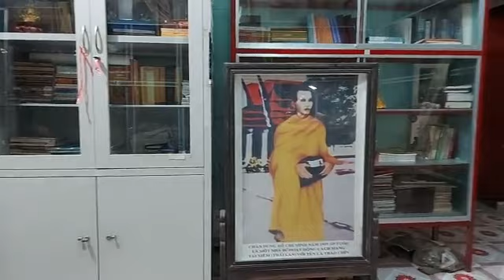(Phần: 10) Chủ Đề: Ý THỨC Và CÁI TUYỆT ĐỐI | Chia Sẻ Phật Pháp - Sư Ông Bạch Vân